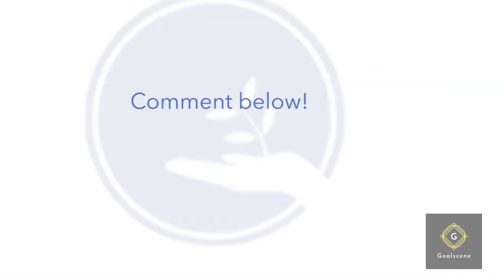Why Goal Setting Doesn't Get You to Where You Wanna Go | Goalscene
🎉 To be successful in every areas of life, we should have goals. But why does that really matter? Does that really work?

📚 TOP 7 GOAL SETTING BOOKS FOR EXTRAORDINARY SUCCESS (In Life and Business):
📗 Goals!: How to Get Everything You Want — Faster Than You Ever Thought Possible by Brian Tracy
📗 The Magic Lamp: Goal Setting for People Who Hate Setting Goals by Keith Ellis
📗 Your Best Year Ever: A 5-Step Plan for Achieving Your Most Important Goals by Michael Hyatt
📗 Hard Goals: The Secret to Getting from Where You Are to Where You Want to Be by Mark Murphy
📗 The 4 Disciplines of Execution: Achieving Your Wildly Important Goals by Chris McChesney, Sean Covey, and Jim Huling
📗 Measure What Matters: How Google, Bono, and the Gates Foundation Rock the World with OKRs by John Doerr
📗 The Success Principles: How to Get from Where You Are to Where You Want to Be by Jack Canfield and Janet Switzer
WHAT BOOK SHOULD YOU CHOOSE?
👉 If you are looking for something simple, down to earth, I’d choose The Magic Lamp
👉 If you are looking for an easy, step by step process, I’d go with Your Best Year Ever
👉 If you are looking for a more thorough, indepth step-by-step guide on goal setting that covers the different areas of your life, go with Goals!
👉 If you want a guide on the principles of good goals (but not necessarily a step-by-step guide), go with Hard Goals
👉 If you want something not only on goal setting but steps to find success in all of life, check out The Success Principles
👉 If you are looking for a step-by-step effective process on how to set goals for your business that can/will succeed, check out The 4 Disciplines of Execution
👉 If you are looking for a less formal guide that shares mostly through stories (and you aren’t looking for a step-by-step guide), check out Measure What Matters
❤️ YOU MAY ALSO LIKE :
👋 About this channel : Welcome to Goalscene, your number one source for all things about goal setting. We're dedicated to providing you every information and videos about setting your goals, effectively. We're here to help you.
We hope you enjoy our videos as much as we enjoy making them for you.